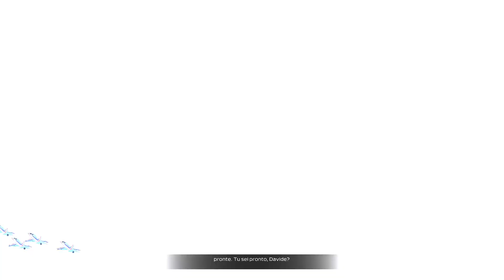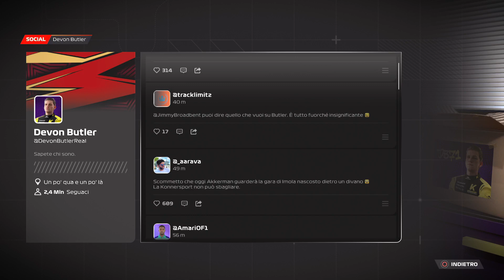F1 23 BRAKING POINT ps5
se vi piacciono i miei video e per supportare il canale : per donazioni BRAKING POINT CAPITOLI DAL 7 ALL'11 CON -- Watch live